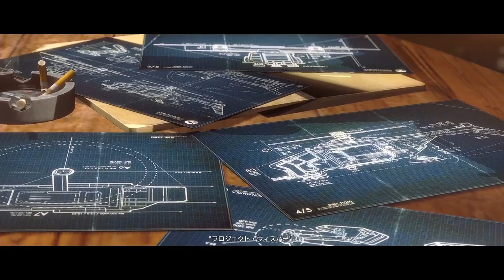【Wolfenstein:TNO】燃える漢のオールドスクールFPS #6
ボビーが肉片になる必要はあんまりなかったのでは？(殴